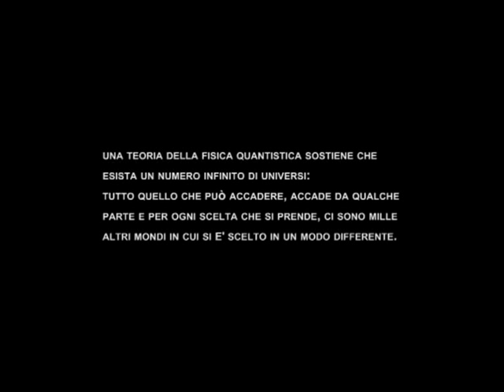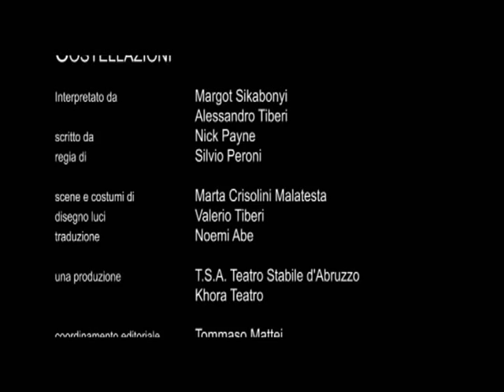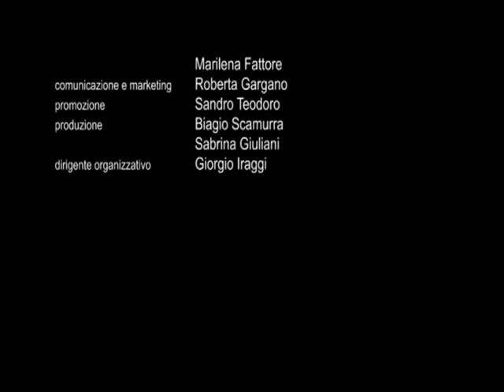COSTELLAZIONI trailer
Costellazioni
di Nick Payne
con Margot Sikabonyi e Alessandro Tiberi
regia di Silvio Peroni
prodotto da T.S.A. - Teatro Stabile d'Abruzzo e Khora.teatro
traduzione di Noemi Abe